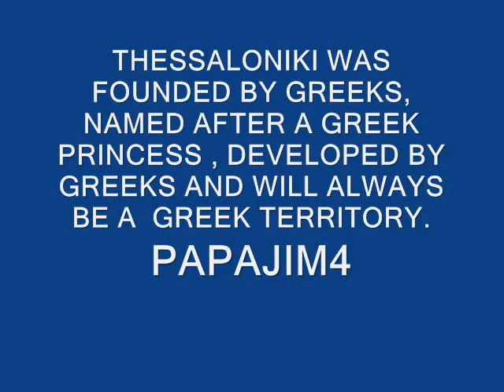THESSALONIKI PICTURES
PICTURES OF THE MOST BEAUTIFUL CITY IN THE WORLD